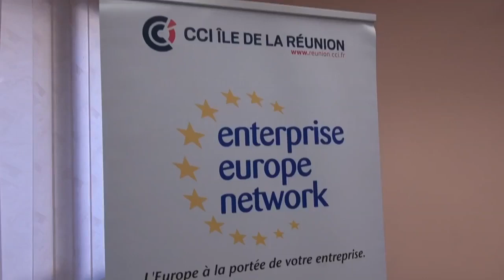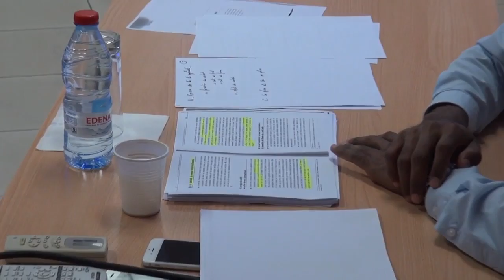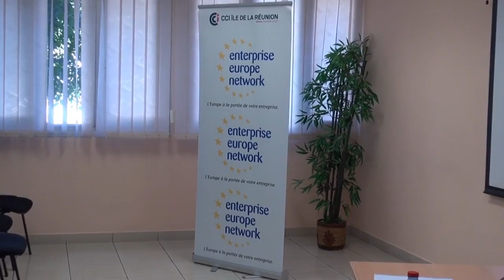INFOS EN CONTINU : Atelier juridique de l'entrepreneur à la CCIR.